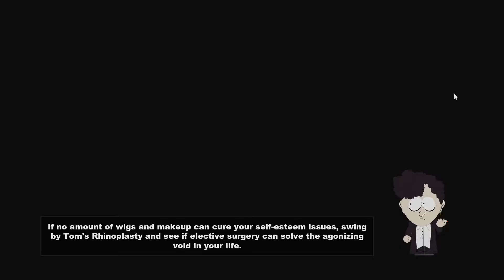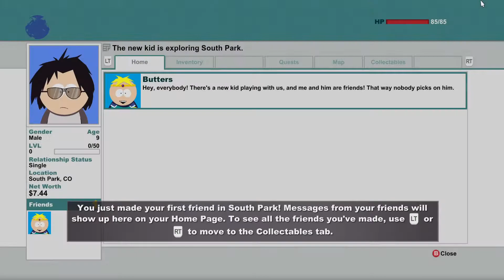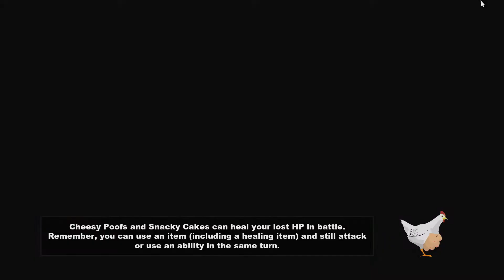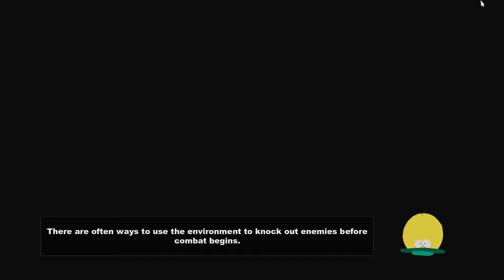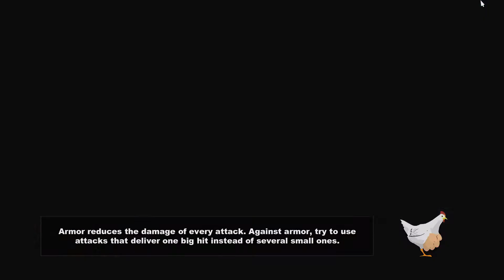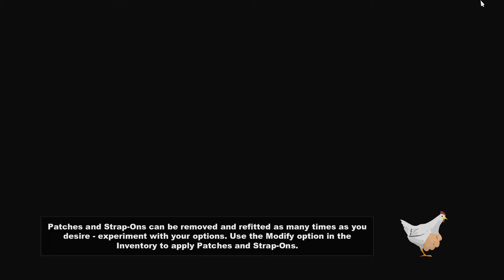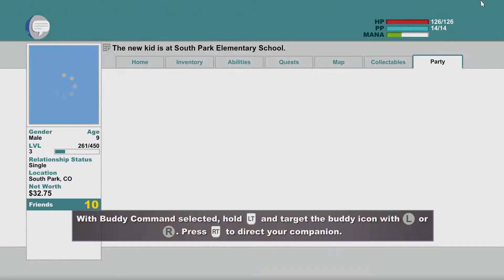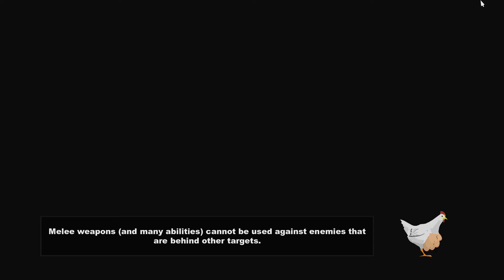Stick Of Truth 01